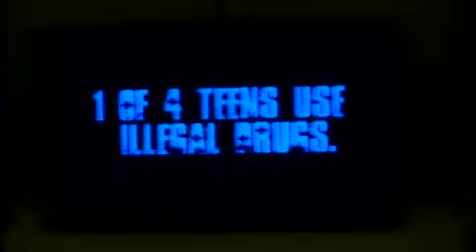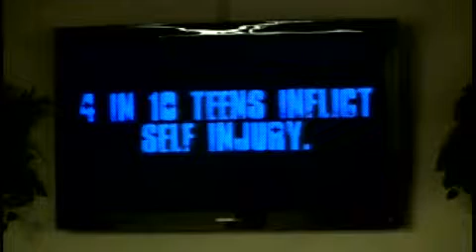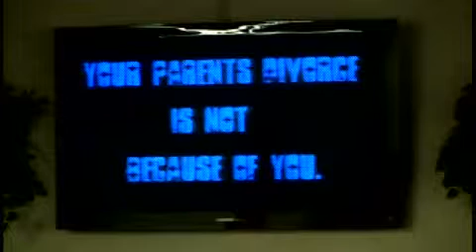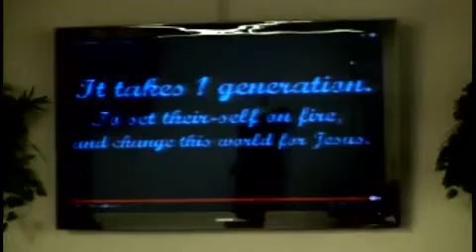ወጣት ልጆቻችን (Tsega Alemu & Ephraim Gulilat)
ወጣት ልጆቻችን በወይዘሮ ፀጋ እና አቶ ኤፍሬም ጉልላት የቀረበ ትምህርት